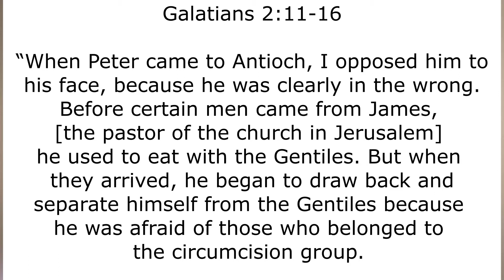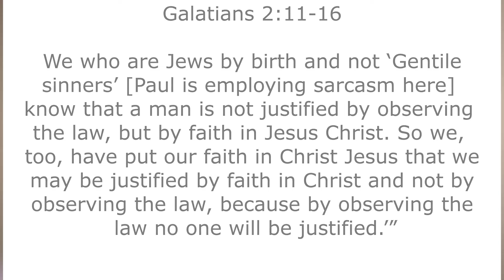True-Faced or Two-Faced September 26, 2021Sermon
A message about our wicked other side!